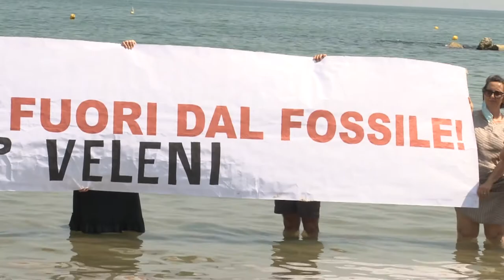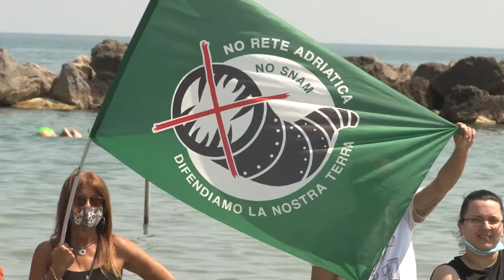Ambientalisti a Pescara: "Dl Semplificazioni dà mano libera ai potenti"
Manifestazione per l'ambiente a Pescara. Al centro della protesta la questione delle energie rinnovabili e quella della centrale Snam a Sulmona.